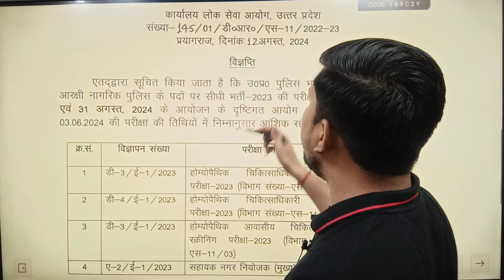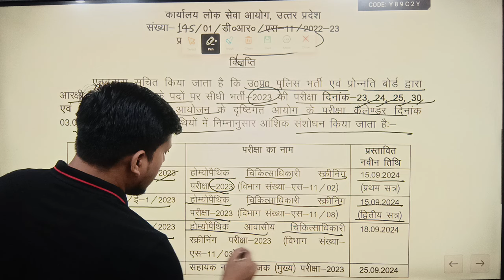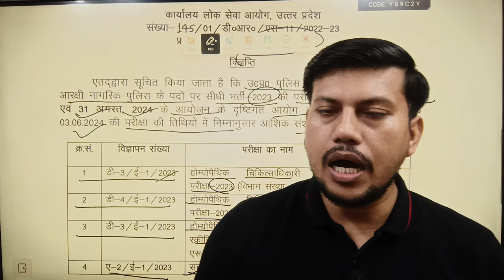UPPSC 2024 || New Revised Exam Calender || Uppsc latest news || 4 परीक्षा तिथियों में हुआ बदलाव